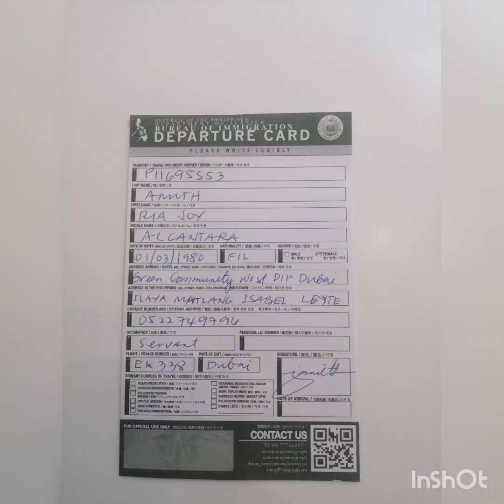Back to reality ( Buhay OFW)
Home to Dubai
Mingaw is real but laban lang